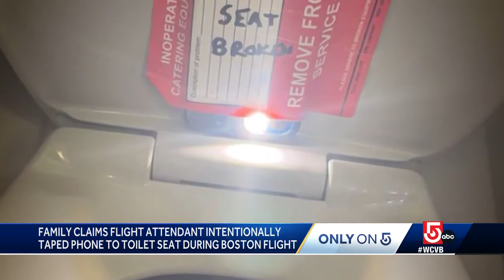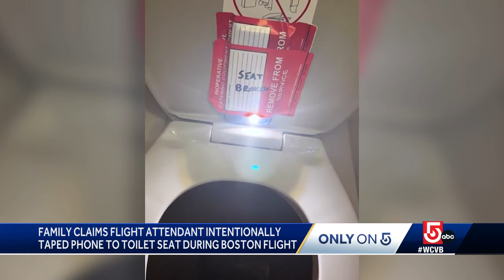Girl found hidden camera in airplane bathroom during Boston-bound flight, family says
A North Carolina couple says their teenage daughter made the disturbing discovery during their American Airlines flight from Charlotte to Boston.